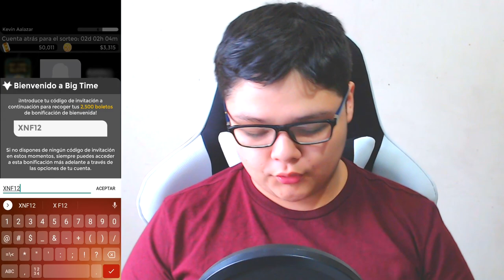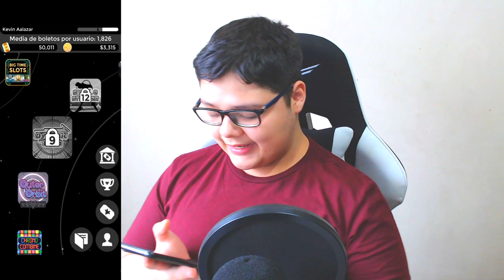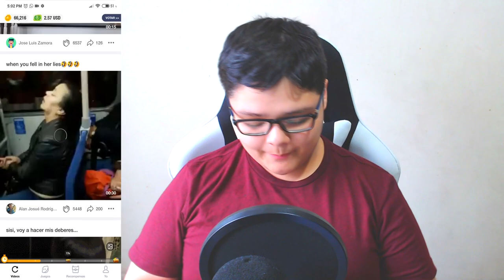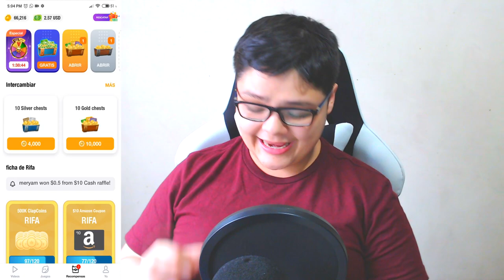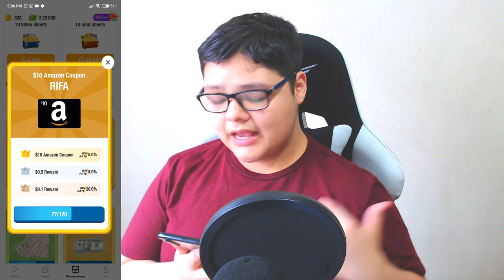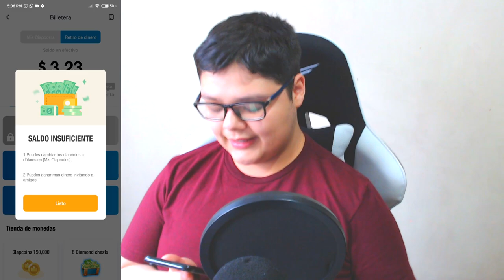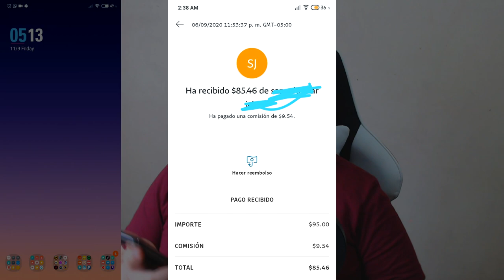Como Conseguir Tarjetas Google Play (GRATIS 🔥) COMPROBADO -✔ FACIL Y RAPIDO 💎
Conoce los 3 mejores metodos para poder conseguir tarjetas ( codigos ) google play totalmente G R A T I S , este metodo funciona al 100% ya que enseño los recibos de pago que me ha dado cada aplicacion,

💎Diamantes G R A T I S 💎
¡Escucha mi podcast ahora! 👇
✅Descubre La Nueva Manera De Crear Contenido👇